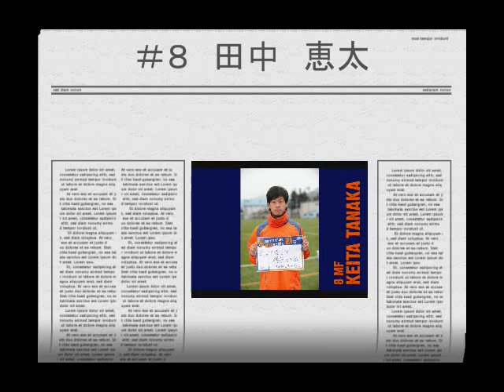AC長野パルセイロトップチャント #8 田中 恵太